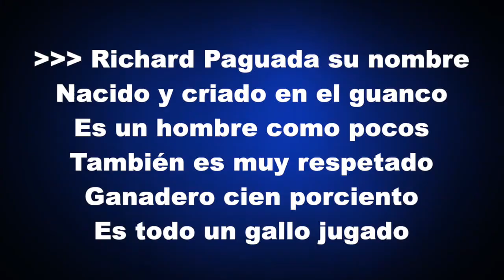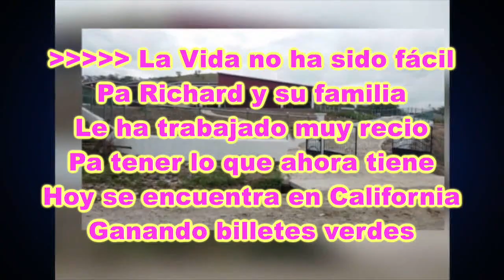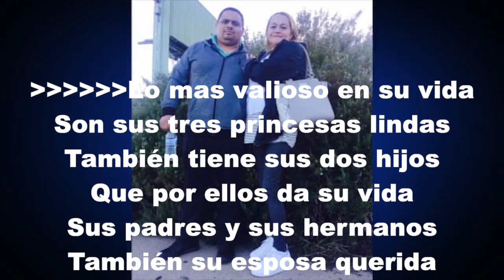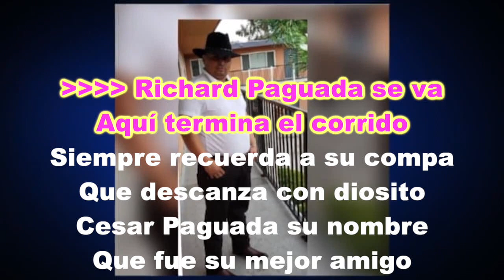Corrido de Richard Paguada letra